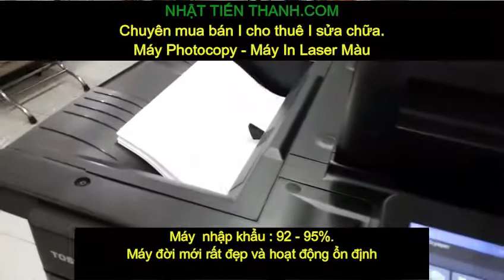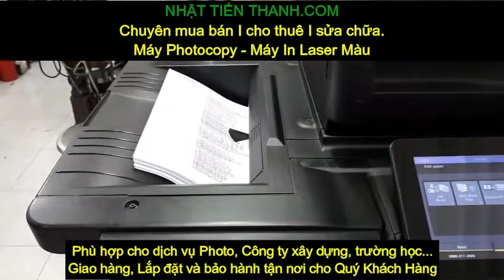Máy Photocopy Toshiba e-Studio 8508A - e 7508A - Máy Văn Phòng NHẬT TIẾN THANH - nhattienthanh.com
Máy Photocopy Toshiba e-Studio 8508A - 7508A- 6508A (Tốc độ : 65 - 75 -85 bản/phút)
Máy  nhập khẩu đời mới , máy đẹp và ổn định, Sử dụng khổ giấy tối đa : A3
CÔNG TY CHUYÊN MÁY PHOTOCOPY NHẬT TIẾN THANH.
Chuyên mua bán I Cho thuê máy photocopy I máy in laser màu
Địa Chỉ : 53 - Trần Bình Trọng - Phường 1 - Quận 5 - TPHCM
Phòng trưng bài: 835/8 Trần Hưng Đạo - Phường 1 - Quận 5 - TPHCM
Hotline : 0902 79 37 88 ( zalo)